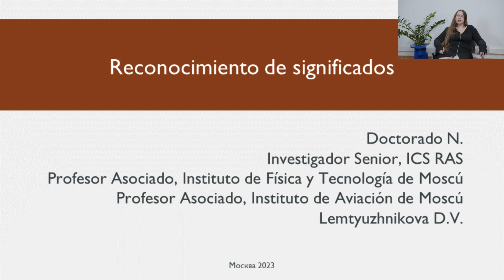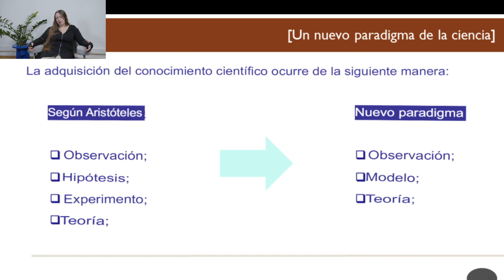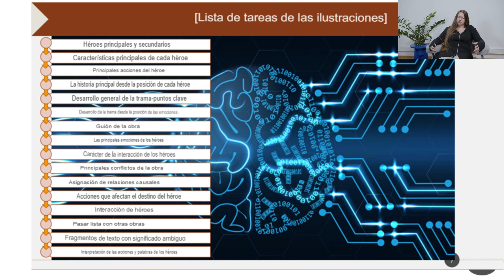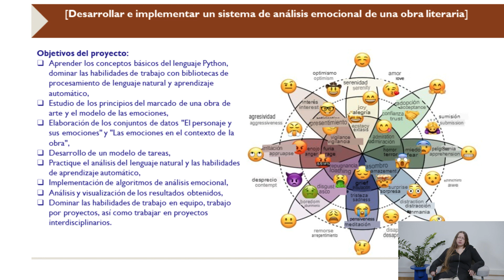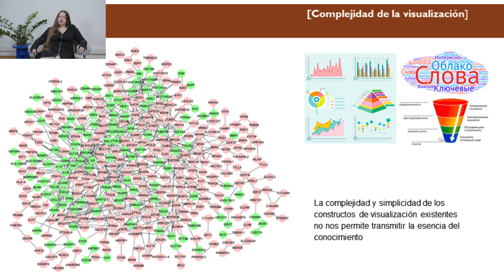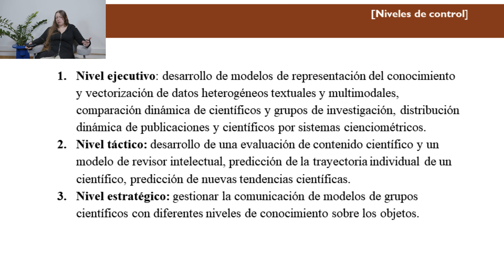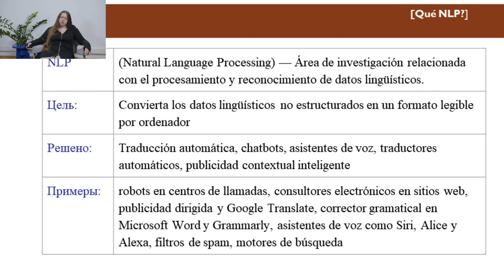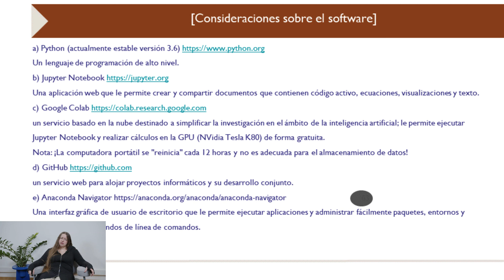"IA y Descifrando significados"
Daryana Vladimirovna Lemtyuzhnikova, Doctora en Ciencias Físicas y Matemáticas, Trabajadora Científica Senior del Instituto de Gestión de Problemas de la Academia de Ciencias de Rusia, Presidenta del Consejo de Jóvenes Científicos del Instituto de Gestión de Problemas de la Academia de Ciencias de Rusia.